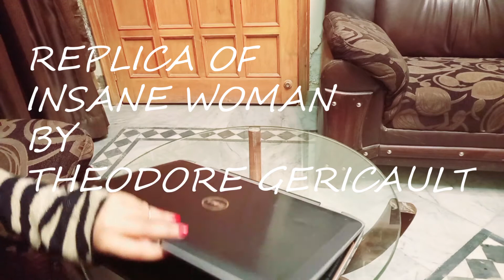REPLICA OF PAINTING INSANE WOMAN|| BY THEODORE GERICAULT